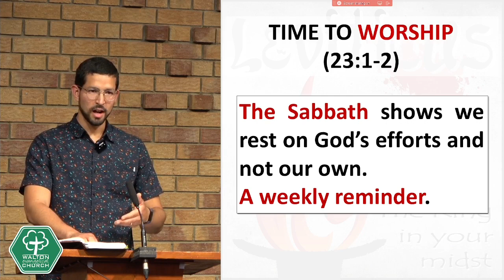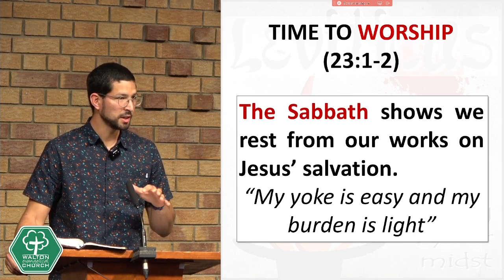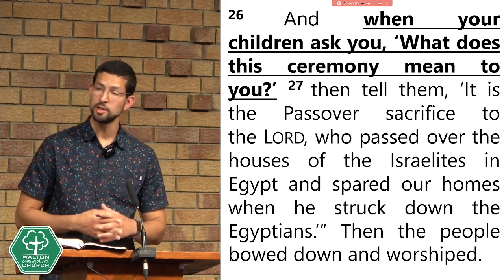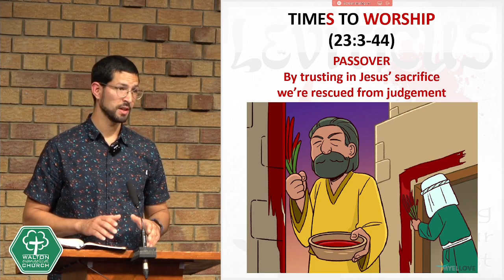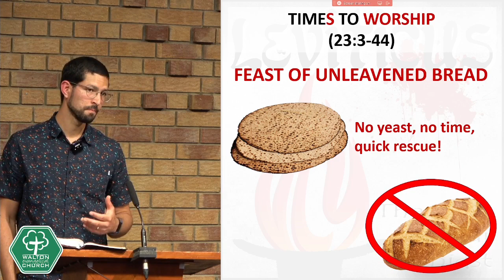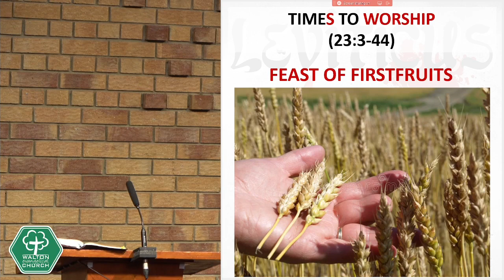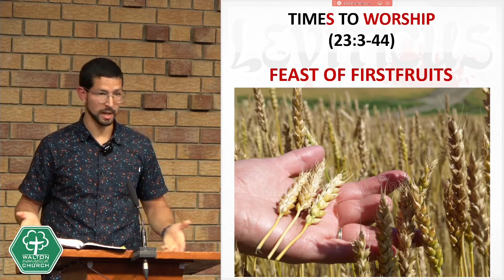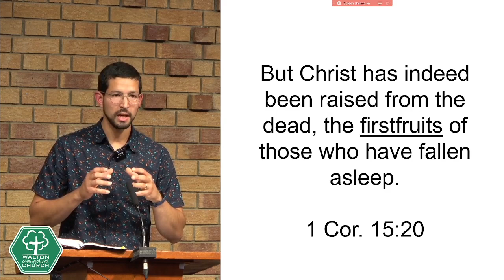13th August 2023 pm sermon - Leviticus 23:1-14